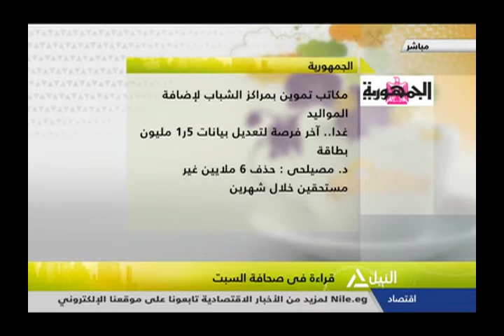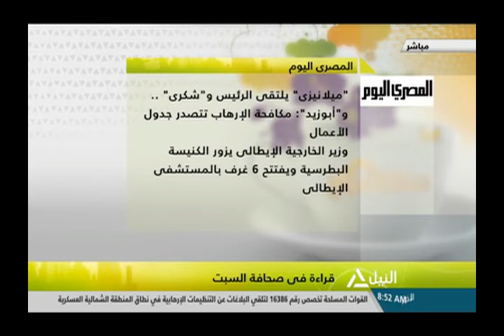هذا الصباح 4-8-2018 | ا/ماهر عباس نائب رئيس تحرير جريدة الجمهورية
ا/ماهر عباس نائب رئيس تحرير جريدة الجمهورية